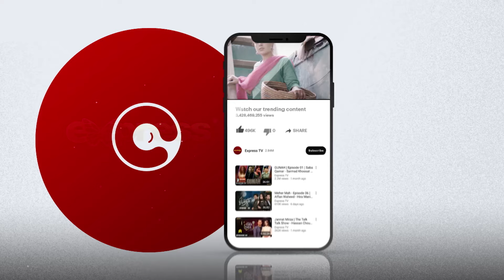Apne Paisun Se Apni Shadi Karungi | Best Scene | TUBELITE | Ep 05 | Express TV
Executive Producer : Shazia Wajahat
Written, Directed & Produced by : Wajahat Rauf
Cast : Romaisa Khan, Momin Saqib, Mariyam Nafees, Raza Samo, Meer Yousuf & Sabeena Syed